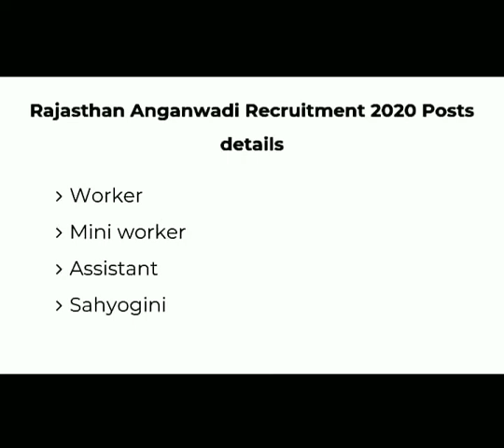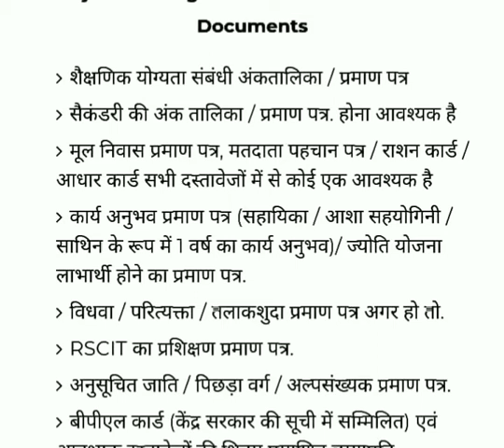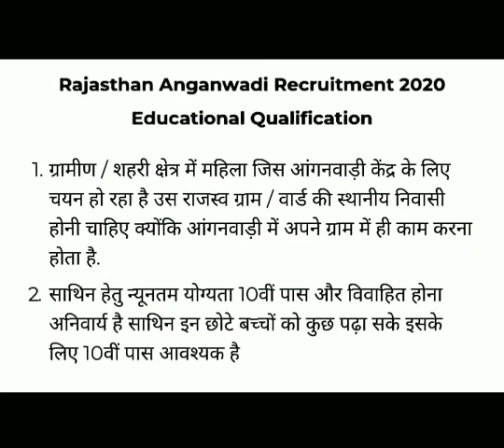Rajasthan Anganwadi Recruitment 2020|| आंगनबाड़ी भर्ती 2020||आंगनबाड़ी भर्ती संपूर्ण जानकारी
Rajasthan Anganwadi Recruitment 2020,
राजस्थान आंगनबाड़ी भर्ती 2020,
आंगनबाड़ी भर्ती संपूर्ण जानकारी,
Rajasthan Anganwadi Recruitment,
Anganwadi Recruitment 2020,
 Anganwadi Recruitment,
Anganwadi